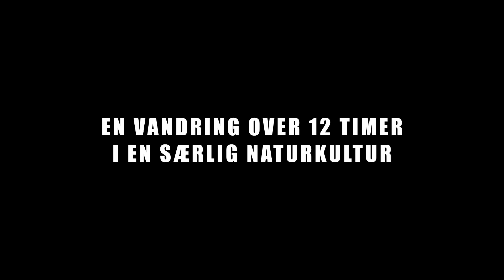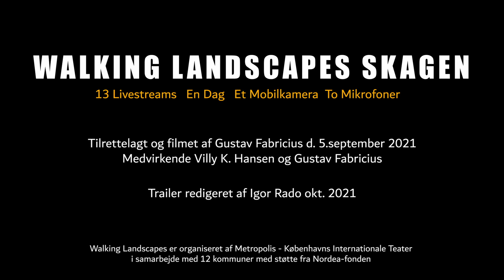Gustav Fabricius - Walking Landscapes Skagen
SKAGEN KLITPLANTAGE – Et essay over en levende polis.

Skagen. En oplevelse af ufattelige mængder af sand, en malerisk by, en levende fiskeindustri, turister og vand så langt øjet rækker. Vi synes at kende Skagen på mange planer. Men lige syd for Skagen ligger Skagen klitplantage, et organisk samfund, en oase på størrelse med Skagen, der strækker sig mellem Kattegat og Skagerrak.

Hvad er det for kulturer, vi finder i det tætte krat af fyr og lav? Hvad er det for miljøer, der opstår når kultur og natur for lov til at vekselvirke uforudsigeligt og utilsigtet?

Vandringen tager form som en reportage, hvor publikum online indføres i nogle af plantagens særlige kvarterer. Her udfolder der sig subkulturer af sære og dragende konstruktioner af fællesskaber mellem planter, dyr, svampe og bakterier. Sammenhængende miljøer med flydende grænser.

Skagen Klitplantage er mit dannelsesrum. Her lader jeg mig fascinere af organiske forbindelser; fællesskaber hvis indtryk sætter sig i mig som en grundtone. Alle de rationelle som irrationelle kombinationer af liv minder mig om min barndoms somre blandt de lokale i Højen/Gl. Skagen.

Jeg bevægede mig som barn frit rundt, på tværs af matriklerne, sammen med kvarterets børn og oplevede familierne med deres særlige karakteristika, lige så underfundige som kantarellers opståen i gul pragt, og har set de lokale og svampene forsvinde igen uden rigtigt at forstå hvorfor. Hvad gør os til et levende samfund og hvilke former for forbindelser knytter os til et sted, et fællesskab?

- Denne video er et sammendrag af Gustavs 12-timers vandring 5. sept. 2021.

OM KUNSTNEREN
Gustav Fabricius er arkitekt og medstifter af tegnestuen GysArk. Som arkitekt repræsenterer han materielkulturens blivende symboler, husene – og de fylder, både i miljøregnskabet og i vores kulturlandskaber.

Det er et dilemma, når hans længsel efter det organiske og naturlige kolliderer med årtusinders tradition med at underlægge naturen vores konstruktioner. Hvordan bidrager man som arkitekt og menneske til en udvikling, hvor det rationelle og irrationelle fletter sig i en meningsgivende bæredygtig orden?

En indgang er at studere og fortolke det plante- og dyreliv, der er opstået oven på vores kulturlandskabelige skabeloner. Landskaber vi selv har formet og siden overladt til naturen for en tid. Liv, der af mange årsager har fået ro til udvikle sig så autonomt, at der er opstået en artslig mangfoldighed og balance vi kan spejle os i.